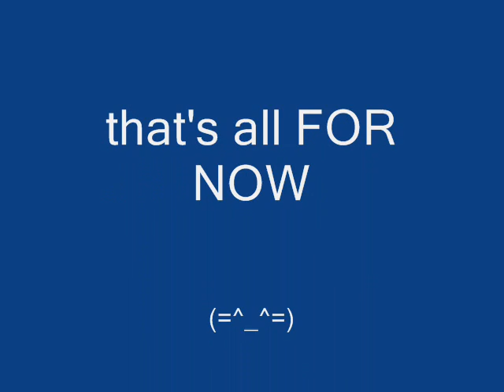code lyoko - yumi's hairstyles2